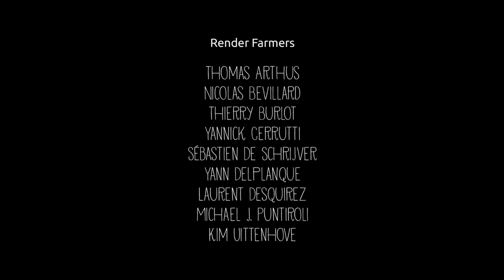Fetch Short Film - re-score Matthew Atkins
This was my re-score of the very short film 'Fetch' for the Composers Choice Contest in September 2021.  Unfortunately, a personally tragedy occurred the weekend submissions were due, and I wasn't able to send it in time... but I thought I'd finally finish it up and share it with you all. Eh I'll never know how it would have fared up against the other entries, but I'm still pretty proud of it.

(The sound design was taken out of the video for the contest, if you're wondering why there are no practical sound effects)

-Matt Atkins
Mateokinmusic.com